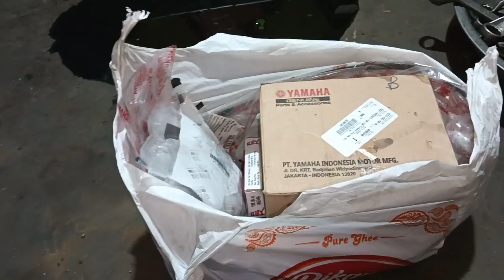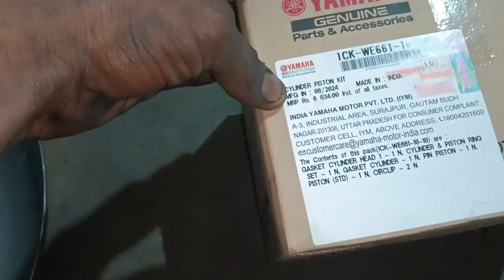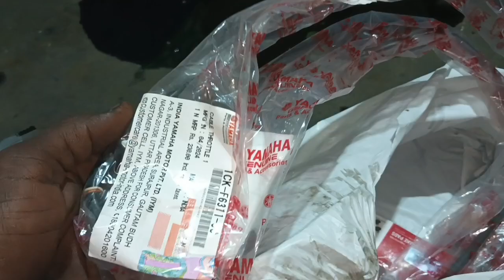Yamaha R15 v2 Engine Open kaise karen ll R15 full engine restoration ll